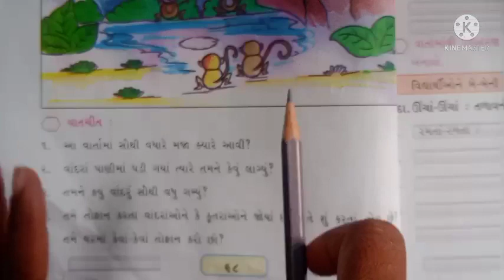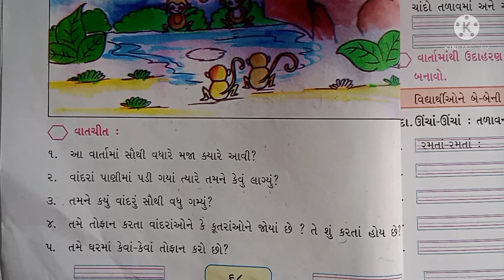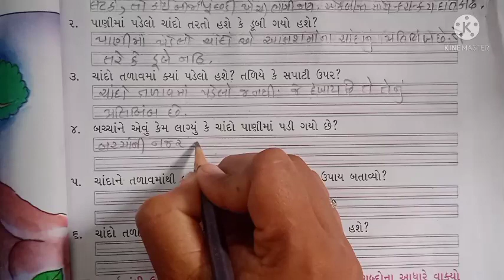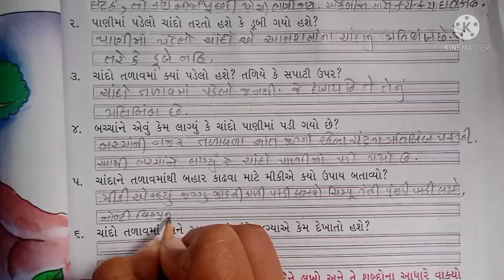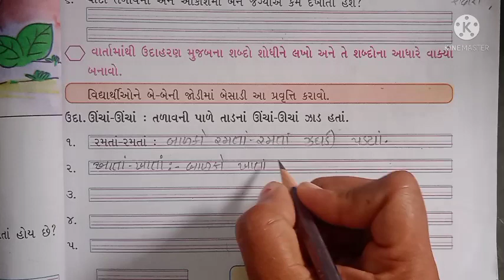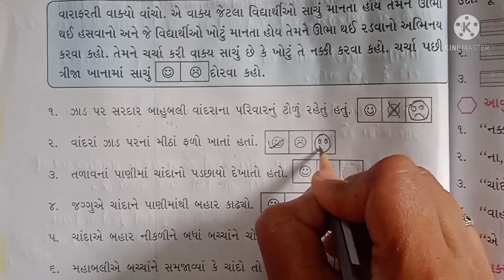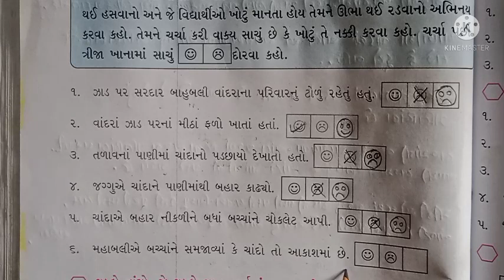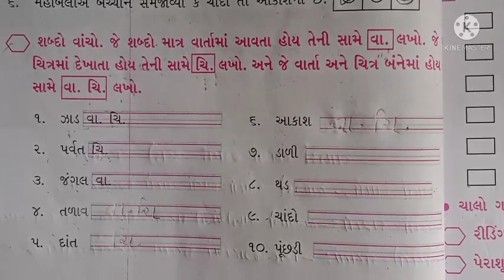પ્રથમ સત્ર / ધોરણ- ૩/ વિષય- ગુજરાતી/ પાઠ -૫ કોરો કાચબો ભીનો ચાંદો ( ભાગ - ૨)